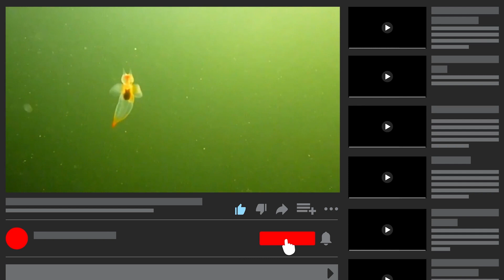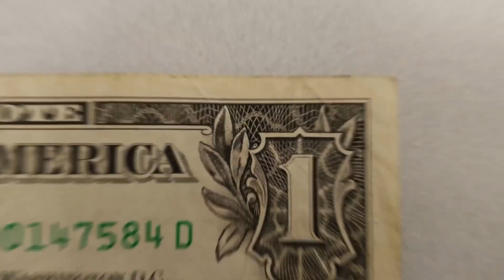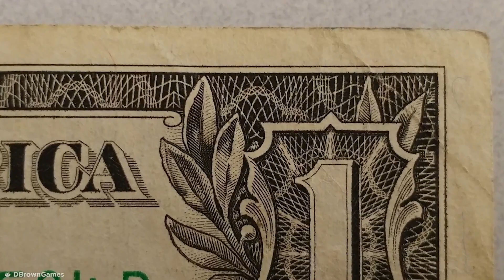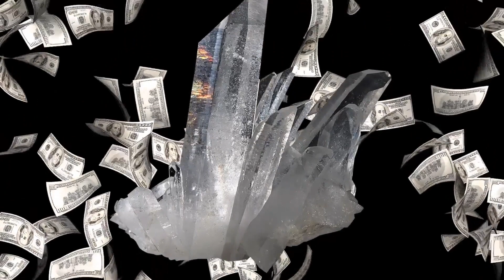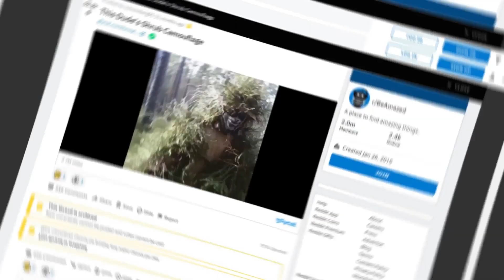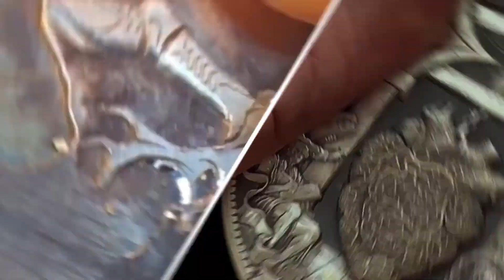你一生中第一次看到的一些东西 第五部分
我会给你看一大堆你一生中可能从未见过的令人瞠目结舌的东西，比如在冰冻的湖下游泳的家伙，这些看起来在很奇怪的装置里面的婴儿，或者这些有很多隐藏秘密的令人心动的硬币。